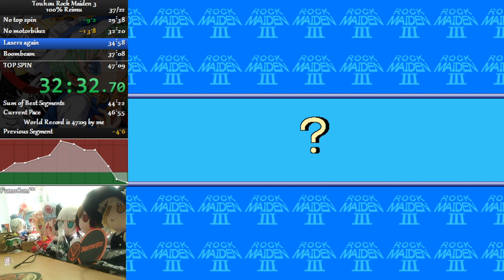Rock Maiden 3 100% Reimu in 46:04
Still can cut a minute at least. This 2.01 version is slower since you can't skip Kaguya machine phase 2